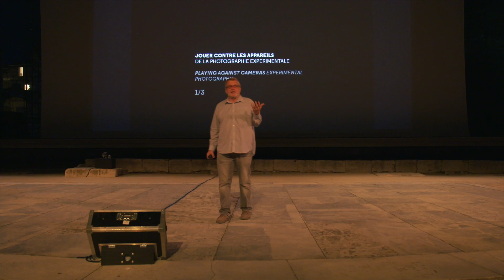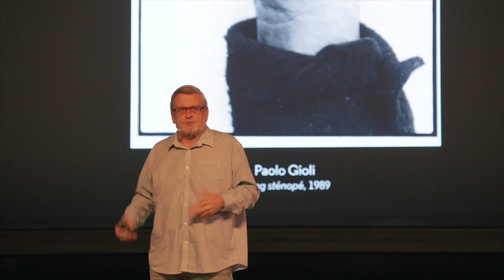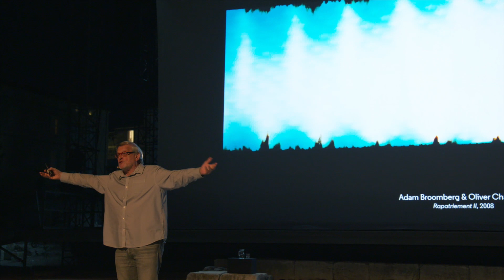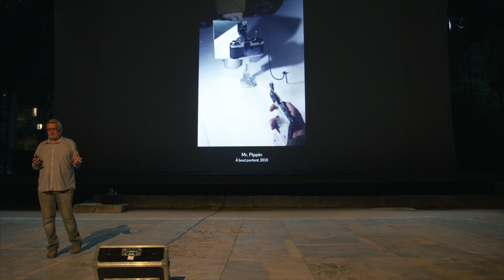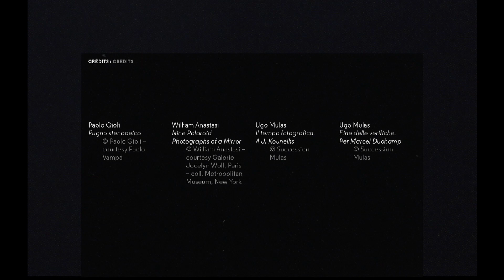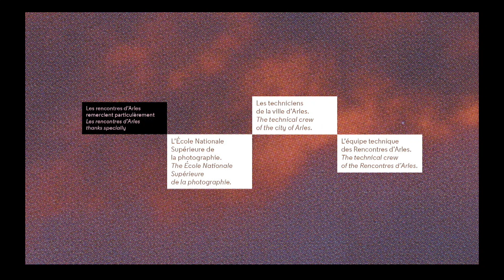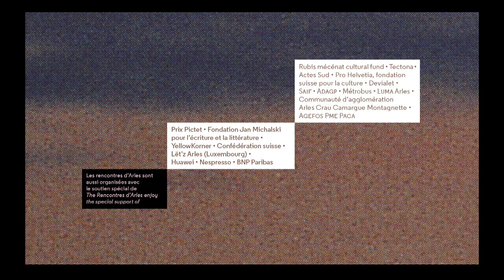JOUER CONTRE LES APPAREILS 1/3 Les Rencontres d'Arles 2017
DE LA PHOTOGRAPHIE EXPÉRIMENTALE
Par Marc Lenot

La photographie expérimentale, c’est d’abord un questionnement de la photographie même, où on joue contre l’appareil, on l’élimine, on le déconstruit.